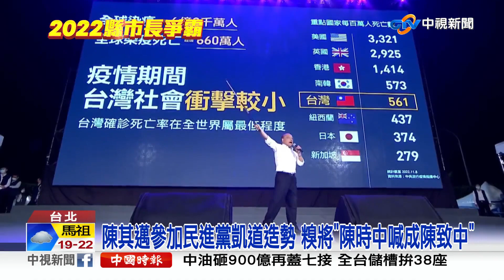尬場! 藍6都合體拚六六大勝 綠晚會攝影區3樓高隱憂│中視新聞 20221113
九合一選戰倒數計時，國民黨(12)週六晚間在新北市板橋舉辦六都聯合造勢，展現大團結氣勢，而民進黨則是選在凱道辦晚會，為雙北候選人衝票。但活動開始前，攝影記者發現，攝影區有3層樓高，沒有防護也沒有保險，實在相當危險